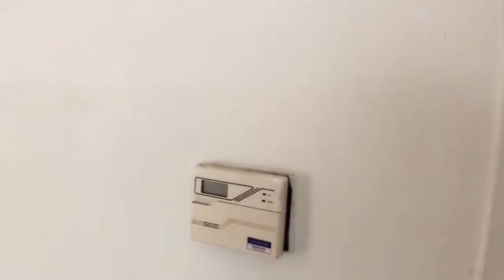San Antonio Homes for Rent 4BR/2BA by Property Management in San Antonio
for more information on RentWerxSanAntonio -- the leader in PropertyManagementinSanAntonio. You can also call us or visit our office at

One of our houses for rent in San Antonio is this very large 4 bed 2 bath home is in great area.  Home has a great floor plan, a spacious living area with a fireplace. There is a converted garage which allows for another bedroom or game room and a large backyard. Conveniently located near I-10, Super Wal-Mart, and HEB. Pets allow! Come see this beauty today! Schedule you showing now. This home wont last long!

Can you imagine yourself living in our lovely houses for rent in San Antonio? and give our professional San Antonio property managers a call today! Know someone who might be interested in our SanAntonioHomesforRent instead? Get the best San Antonio property management with us at RentWerx San Antonio! Learn more about us and our services or learn more about San Antonio property management Your reviews help keep our business thriving. Please take a moment and share your experience